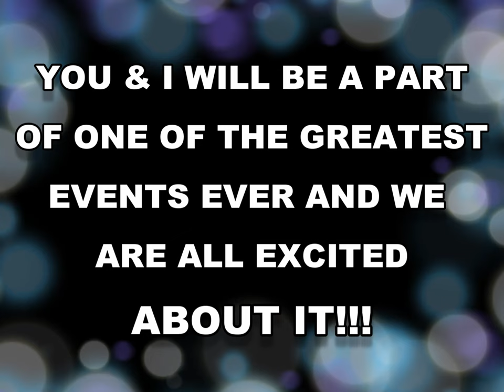Baxter Terrace Reunion - 2015 promo I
Baxter Terrace Reunion - 2015 will be held on July 18th at The Leaguers, 405 University Avenue, Newark, NJ.